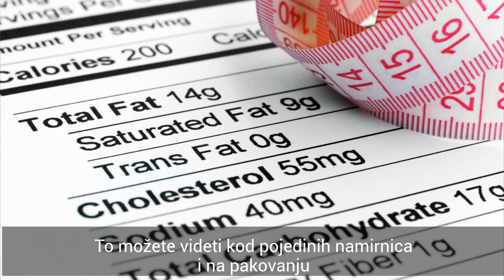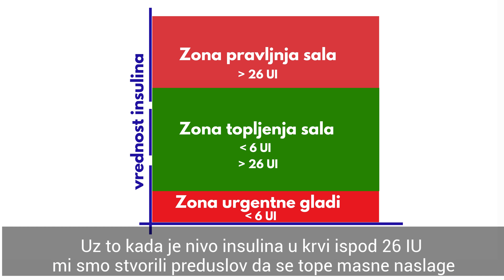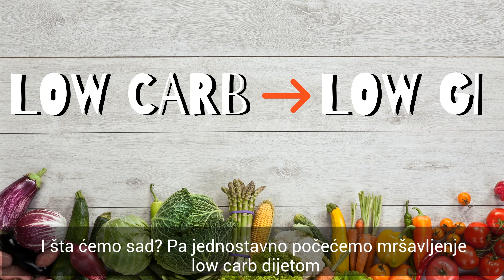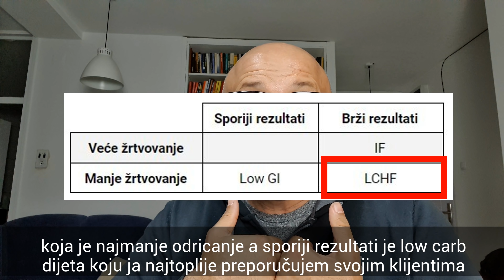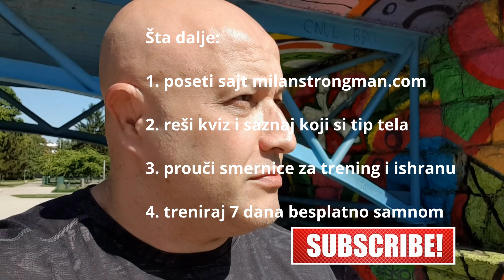Low GI dijeta: Sve što treba da znate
Da se razumemo nisu svi ugljeni hidrati loši. Ima i manje loših, da ne kažem dobrih koji nam, uz masti i proteine trebaju u ishrani. Nije baš ni da ne možemo bez njih ali su okej. Napisah da nisam ljubitelj hidrata uprkos literaturi, ali da napišem šta napisati treba o “dobroćudnim” ugljenim hidratima.

Za početak da se izjanim da naš problem nisu svi ugljeni hidrati već samo oni što se brzo vare i to ako ih prečesto jedemo.

Za lako svarljive ugljene hidrate, nauka kaže da imaju visok glikemijski indeks nazivamo ih brzim. To znači da se brzo apsorbuju u organizmu nakon jela i da naglo podižu šećer u krvi a sa njime i lučenje insulina. Tu ne spada samo onaj beli šećer što se stavlja u kafu i kolače, niti šećer koji nam skupi usta kada popijemo koka kolu ili “voćni” sok nego i prirodni šećeri kao što su med, sirupi od kukurza, agave, javora, … Visoko prerađena hrana (ah da l ću do kraja knjige da nađem neki bolji prevod za highly processed food?) je puna baš tih šećera koji nadražuju deo mozga koji kontroliše zavisnost.

Lista lako svarljivih ugljenih hidrata kojima su nas programirali od detinjstva je obimna. Tu su ihleb, testenine, pirinač i krompir. Ne znači da su škodljivi i opasni… u stvari znači ali samo ako su većinski deo obroka. Ako ih smatrate za dodatak jelu manje je opasno. Još ako im nađete zdraviju alternativu sa više vlakana, kao što je integrali pirinač za beli, ili crveni krompir za ovaj običan… ili žuti beše.

Postoje dva parametra koji nam pomažu da se odredimo prema ugljenim hidratima da li su nam prijateljski ili ne. Jedan je brzina kojom nam podižu šećer u krvi, a drugi je količina hidrata u toj namernici koju smo pojeli.

Brzina kojom pojedena namernica podže šećer se naziva stručno Glikemijski Indeks (GI) i on se kreće u granicama od 1 do 100. Što je brojka manja to je bolje za nas. Već ispod 55 GI se smatra da je namirnica okej ali uvek imajte u vidu da je manji GI bolji. Za saznavanje glikemijskog indeksa hrane više vam nije potrebna je laboratorija dovoljno je da umete da nađete oznake na ambalaži ili na internetu.

Druga stvar koju malo ređe sagledavaju po knjigama je je Glikemijsko Punjenje (GL - skraćenica sa engleskog gde je punjenje load)  i on može da se izračuna ako znamo GI i količinu ugljenih hidrata (bez vlakana) u toj hrani. Za vas koje će mrzeti da računa ću dati tabelu a za ostale koji vole da dominiraju u društvu evo je formula

Glikemijsko Punjenje = Glikemijski Indeks X Količina hidrata / 100.

Jedan od načina da sami sračunate jeste da pogledate njihov glikemijski indeks ( GI). Namirnice su rangirane od 1 do 100. Šećer je 100. NIje preterano komplikovano. Na pakovanju uvek piše Total carbs u gramima, vi nađete glikemijski indeks, pomožite, podelite sa 100 i voila. Kao primer brat Njutn i njegova jabuka. Zapravo samo jabuka i kojoj ima 15 g hidrata sa GI vrednošću 40 pa je

GL = (40 x 15) / 100 = 6

Sve što je sa GL ispod 20 smatramo za prijateljsku nam namirnicu.